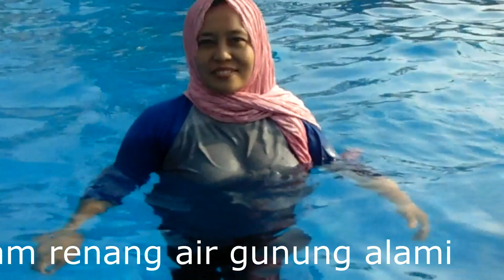Villa Khayangan Puncak Dua Tempat Sejuk Relaxasi Keluarga